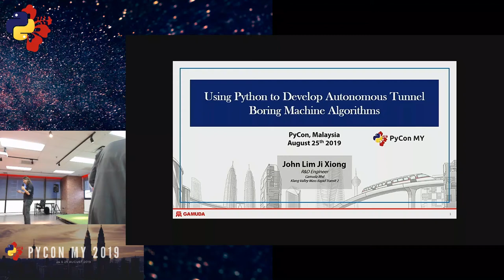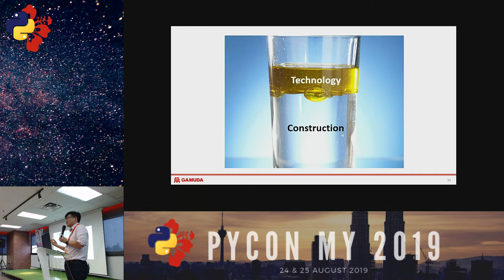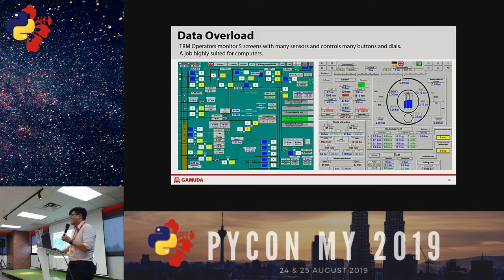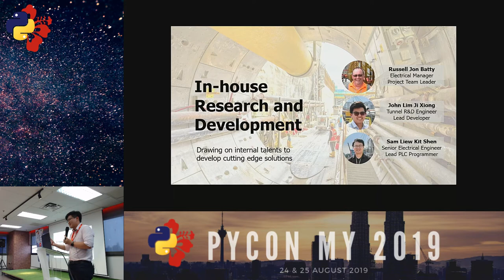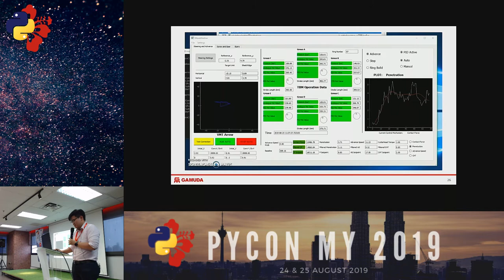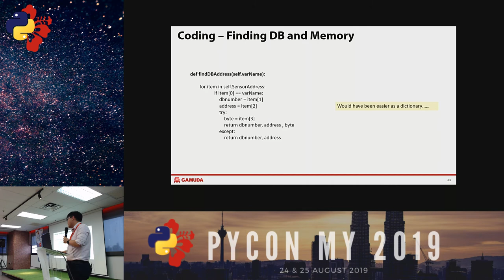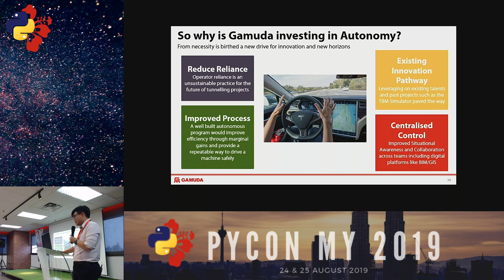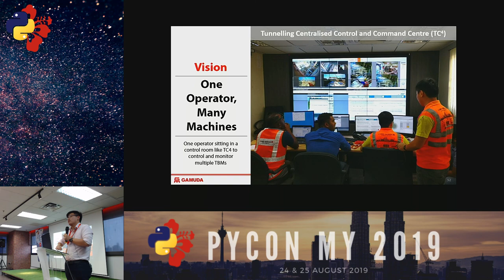PyCon Malaysia 2019 - Autonomous Tunnel Boring Machine